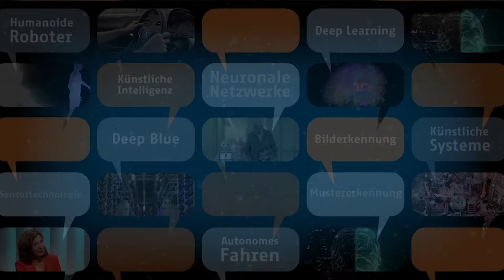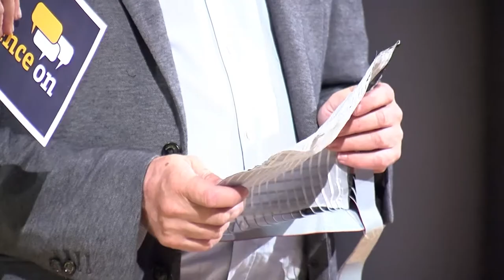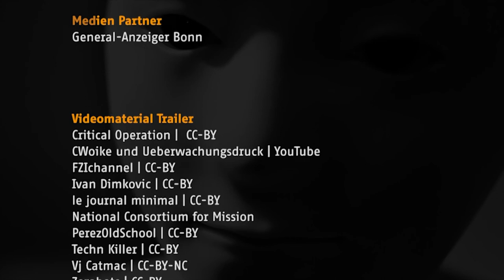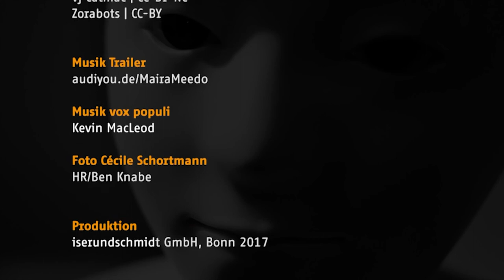Science On - der Talk mit Cécile Schortmann am 12.07.2017 in der Bundeskunsthalle Bonn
Thema: Künstliche Intelligenz - wann übernehmen die Maschinen?